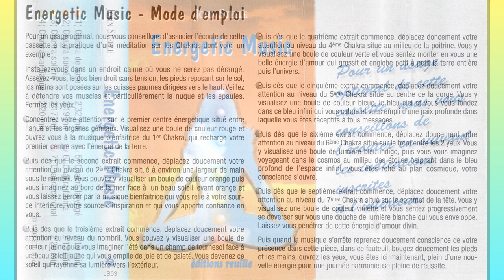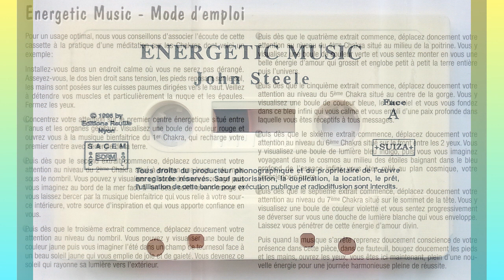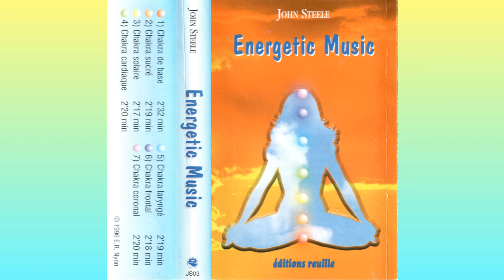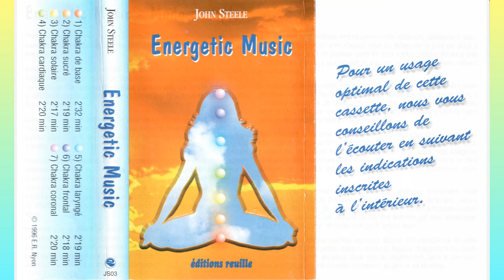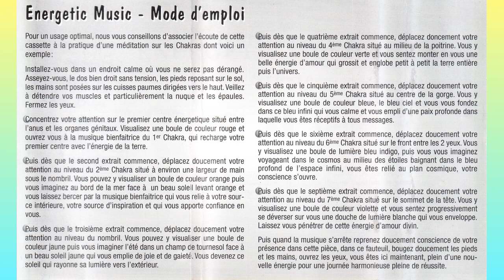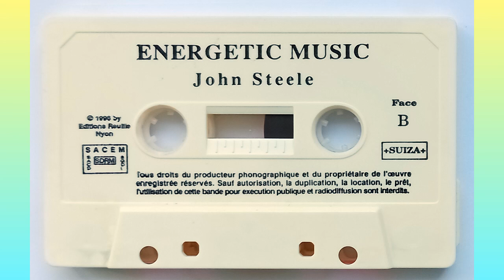John Steele ~ Energetic Music (1996) • [cs rip] • [new age]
00:00 Side A
16:46 Side B

discogs lists this cassette as the only release of the artist, and one of the few releases of Reuille Verlag label from Switzerland who mostly released affirmations and "subliminal" tapes. this one has no narration, just music - simply, relaxing, typical New Age. not sure about the chakras, sounds more like modern (or neo-) classical western music to me. still pretty good anyway =)